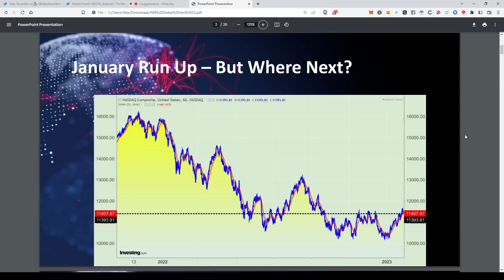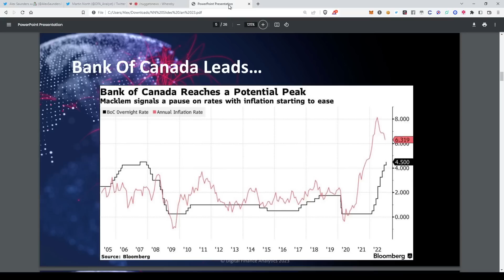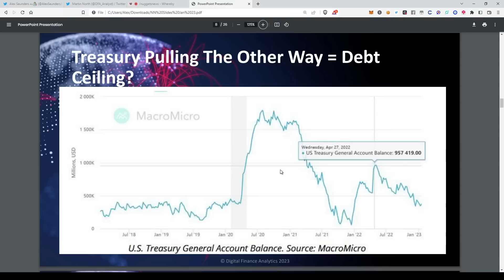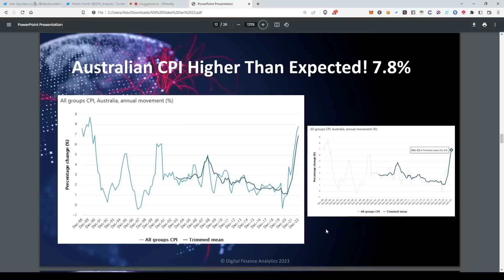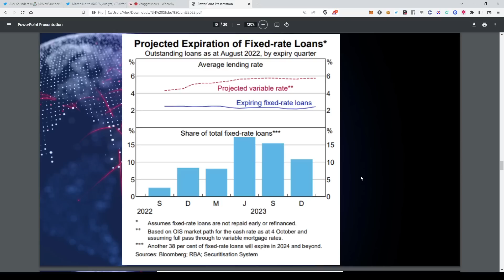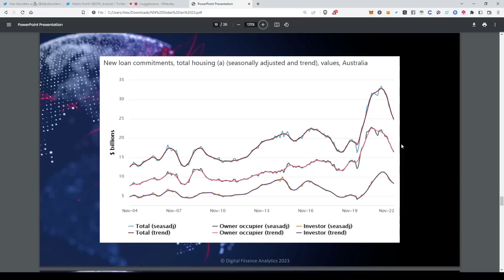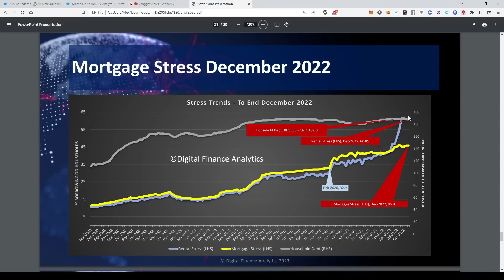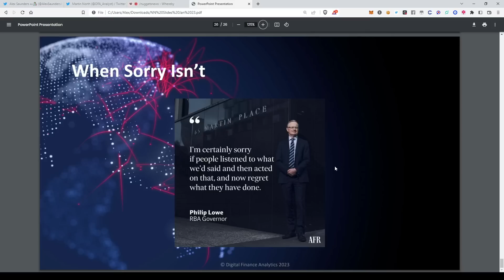Australia Housing & Economy Update January 2023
Australian Housing Market & Economy – January 2023 Update
In this video, Martin North of Digital Finance Analytics & I go over the latest news & data points affecting the Australian Housing Market & Economy, including our forecast & predictions. This is our monthly segment to dig a bit deeper into what is taking place in our backyard. We'll also examine the Australian economy & what we can expect moving forward.

🎙 On the go? Tune in on your favourite podcast app

The viewer should always:
1. Conduct their own research,
2. Never invest more than they are willing to lose,
3. Obtain independent legal, financial, taxation and/or other professional advice in respect of any decision made in connection with this video.